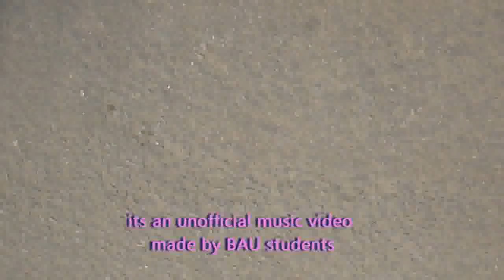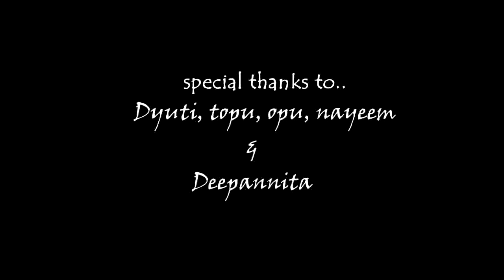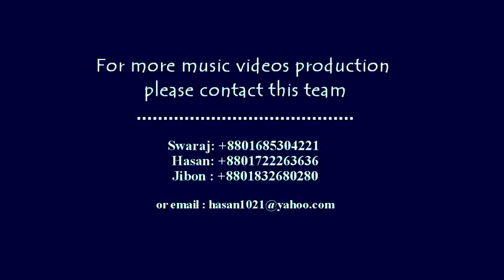Hridoyer Gohiney - A music Video by Swaraj Deb, Jibon Roy and Moon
Latest Bangla music video
Arefin Rumi ft Imran & Porshi
Song: Hridoyer Gohiney
Cast: Jibon & Moon
Director: Swaraj
Editor: Hasan
Unofficial music video by Bangladesh Agricultural University students...